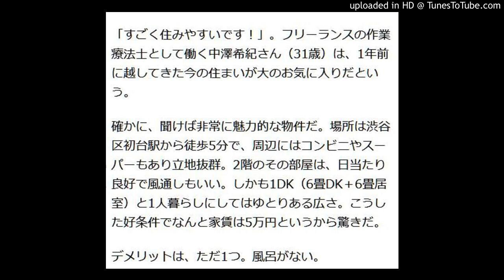若者に人気 風呂なし物件